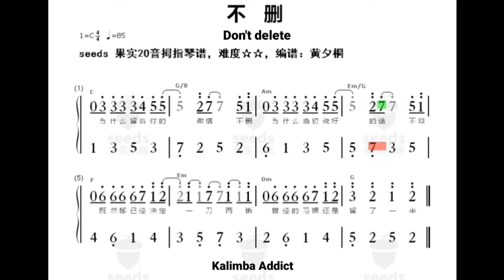不删 Don'tDelete JingLong 20K 24K Columbus SeedsKalimba KalimbaAddict